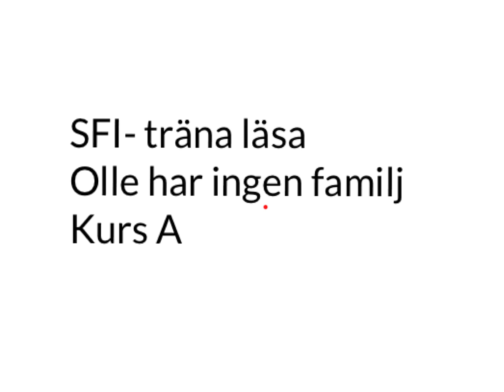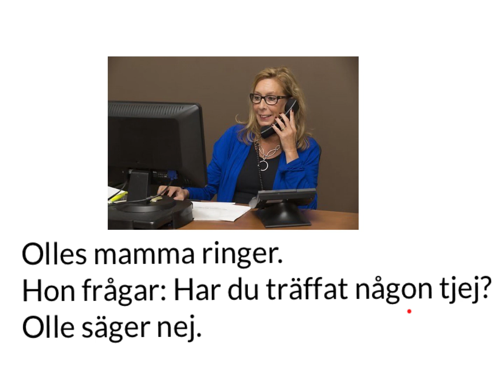SFI- träna läsa. Olle har ingen familj. Kurs A B C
En till enkel film till tema familj.
Lästräning